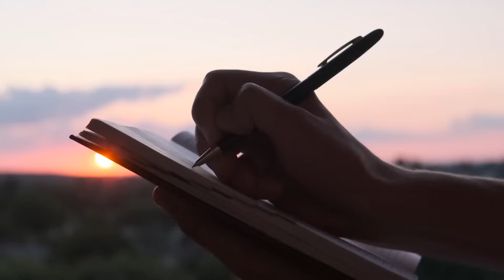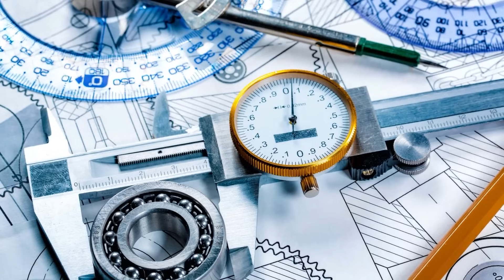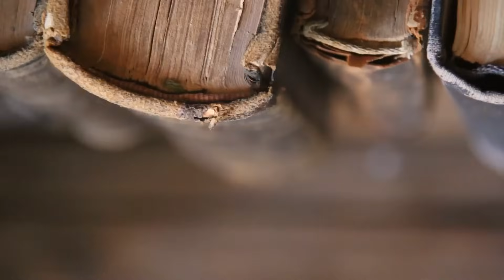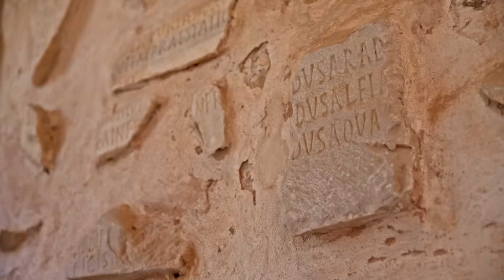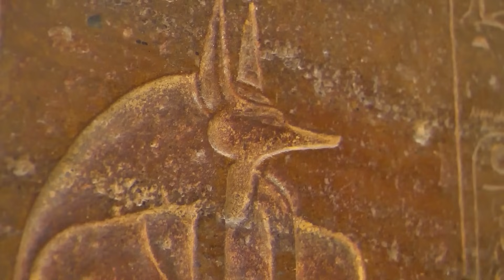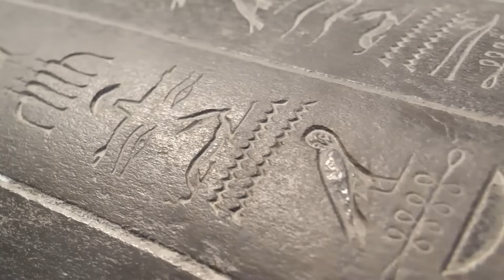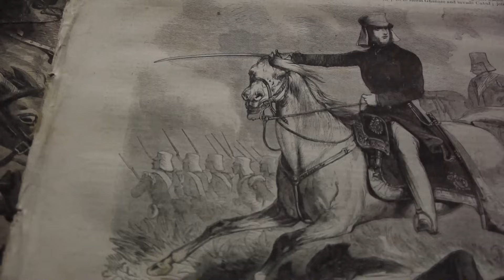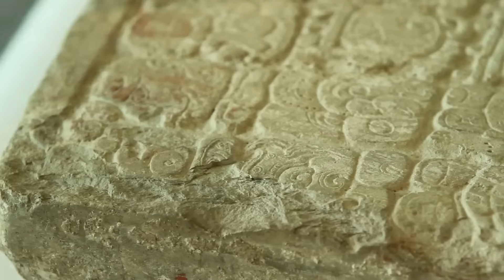Anunnaki Artifacts Found In Ancient Sumer History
Join us today in our video through time back to Ancient Mesopotamia. We Venture into the Artifacts and Anunnaki Influence found through out history in ancient Sumer. We also dive into the sands of time and explore the other ancient civilizations such as the Babylon's who archaeologists have found signs of Anunnaki help spread through out history and other ancient civilizations.